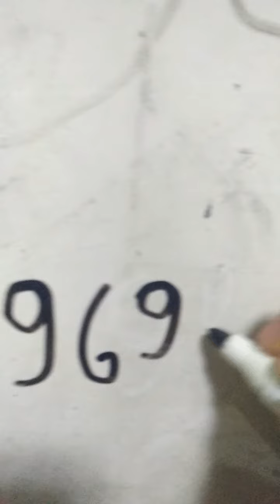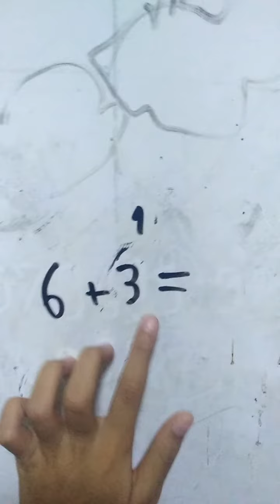8 มีนาคม 2021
God love us. Then We love all together. :-)